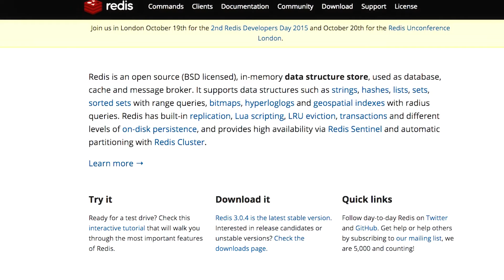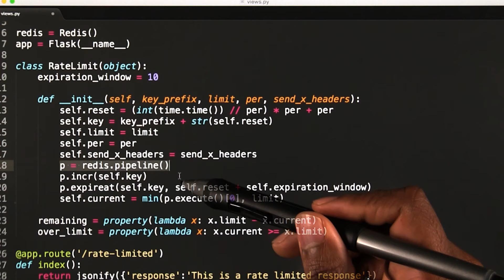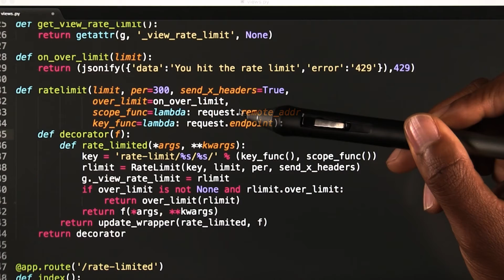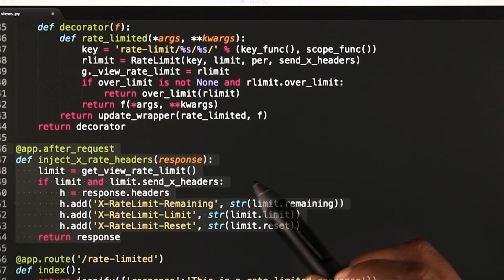Rate Limiting Exercise